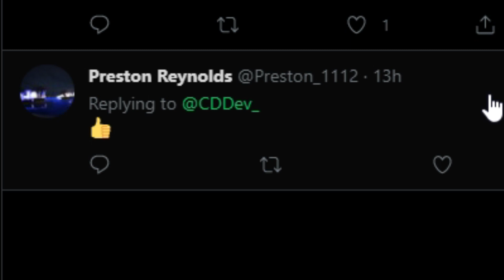Twitter.mp4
I don't know what I'd do without twitter...